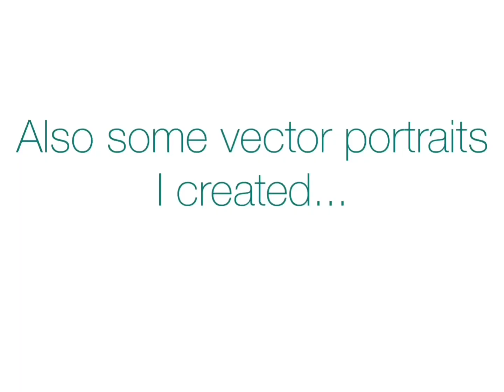Procreate illustration |Butterfly| Vector Portraits | - Glow Kamal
Device : iPad gen 7 & iPencil
Guys I have worked really hard for this. This is the hardwork if a lot of hours compiled up in few minutes.
I have finally started to follow my passion. And beginning with some basic illustrations through your support I want to do it better and better with time.
Also I hv been creating vector sketches have look on my Instagram page.
Keep supporting.